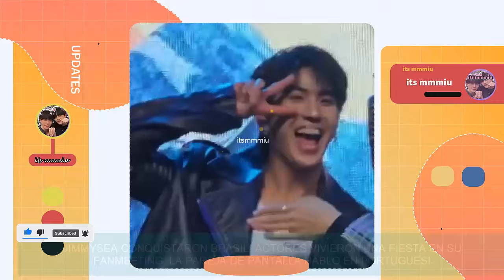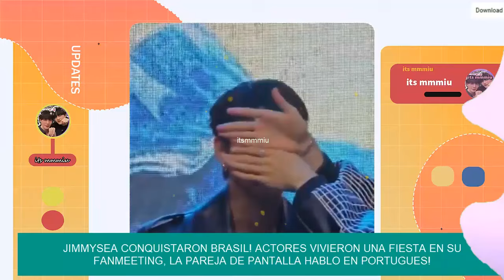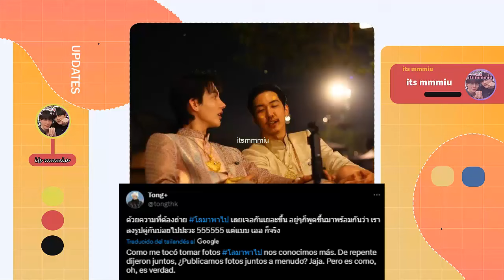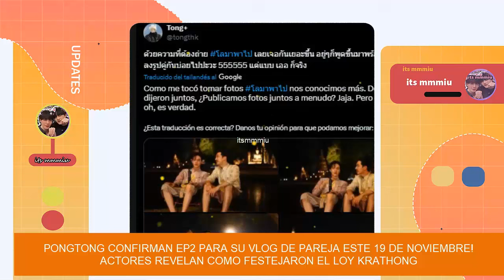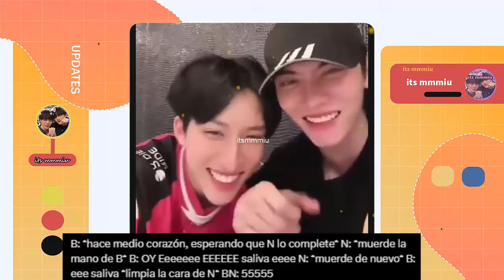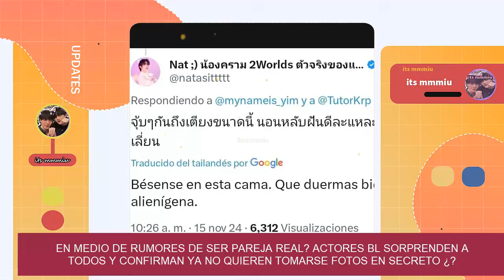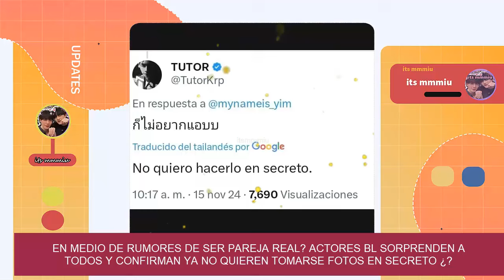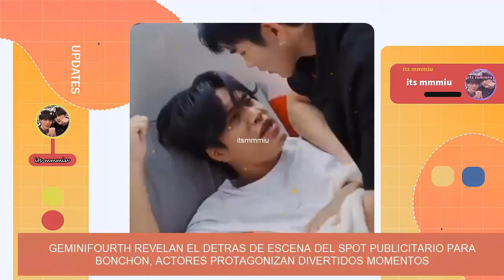4 AÑOS JUNTOS!😮🌈PAREJA BL EN MEDIO DE RUMORES DE SER REAL, YOON CONFIRMA REGRESO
4 años juntos!😮 lo confirman. Pareja bl sorprende a todos en medio de rumores de ser real!🌈💖 ya es oficial, actor bl lo confirma anuncia su regreso publicamente, artista pone un alto al deluleo, confirman solo solo amigos y desmienten tener sentimientos pro el otro. Yoon confirma su regreso! Lo abrazó en vivo! pareja bl sorprende. aqui te cuento esto y mas